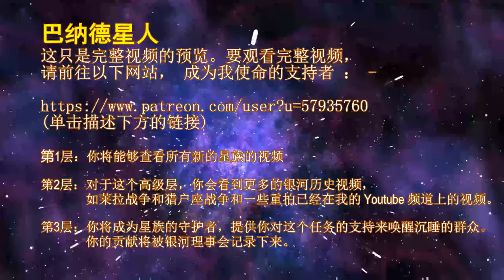THE STAR RACES - BARNARDIAN (PREVIEW)